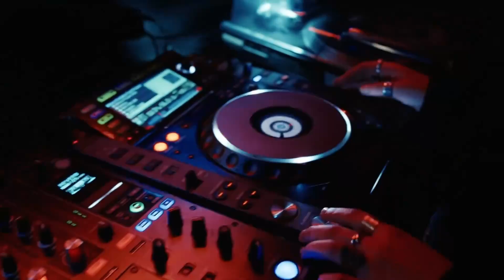We found love - Anais & Bobbie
The only thing I felt in 2023 was because of them. Only dream is to go to Belgium and eat chocolate. Manifesting to see them in 2024 as well 🧎‍♀️